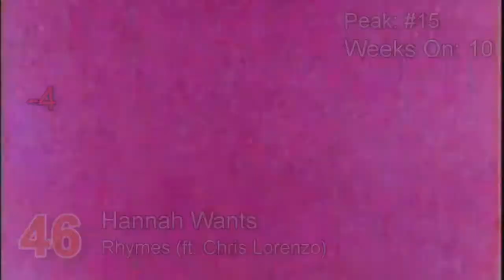Mad's Top-50: 18/04/15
DROPOUTS:
Knife Party - Begin Again
Years & Years - King
Alexandra Stan - Vanilla Chocolat (ft. Connect-R)

video list toplist charts charta chart single album top 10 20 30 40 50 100 good new best song music musik day week month 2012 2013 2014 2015 eurovision hit hits musical musicians singer pop rock dance hip hop rap techno house electro electropop k-pop j-pop cazzette lady gaga t-ara krewella indila new year christmas apr april 04 abril